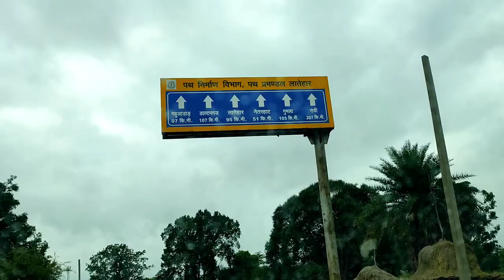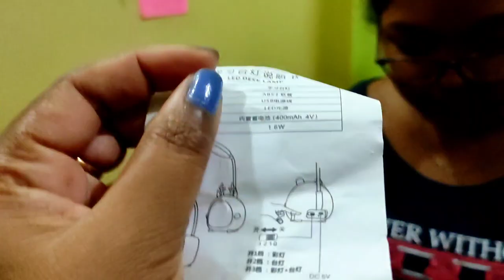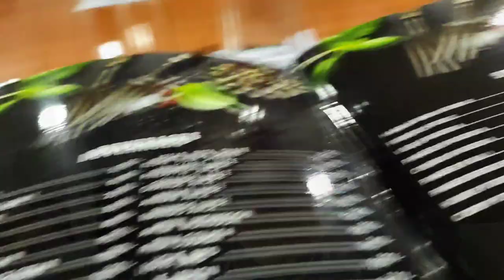Sisters Day Out